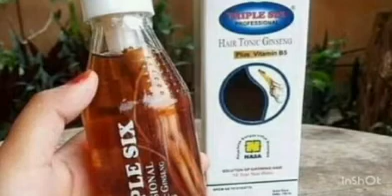TRIPLE SIX HAIRTONIC GINSENG NASA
TRIPLE SIX HAIRTONIC GINSENG NASA yang di formulasikan secara khusus dengan wangi yang segar&harum,solusi terbaik untuk mengatasi kerontokan rambut dengan merawat rambut dari akar.

Manfaat:
-membantu merangsang pertumbuhan rambut.
-membantu mengurangi ketombe dan rasa gatal.
-membantu menjaga kesehatan rambut alami anda.

saran pakai:
-Gunakan setelah keramas,tuang secukupnya&lakukan pemajatan ringan pada kulit kepala.Gunakan secara teratur untuk melancarkan  peredaran darah ke akar rambut.

Netto:150 ml.
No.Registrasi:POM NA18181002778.